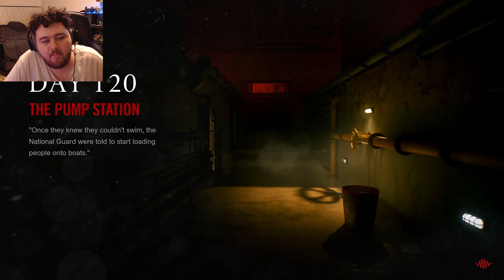WHY DOES NOTHING HEAR ME! | The Quiet Place The Road Ahead